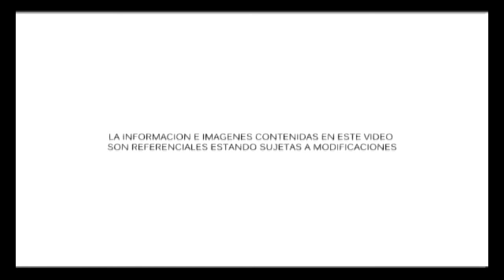El Golf HD.avi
Moderno edificio de 6pisos con aires privados. 13 exclusivos departamentos, entre flat y duplex, hermosa vista panorámica, 9 departamentos disponibles, Desde 85m2 hasta 434m2. Distribución: Cocina, lavandería, baño principal, baño secundario, baño de visitas, sala-comedor, terrazay dormitorio.